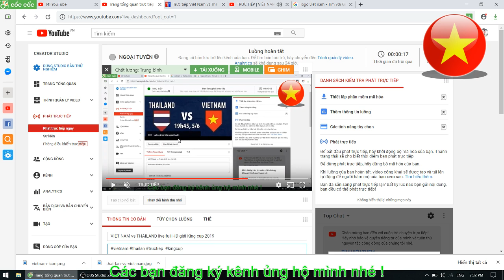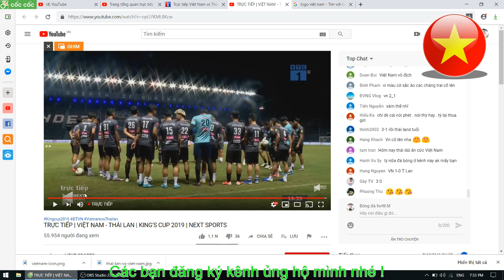VIET NAM vs THAILAND live full HD giải King cup 2019